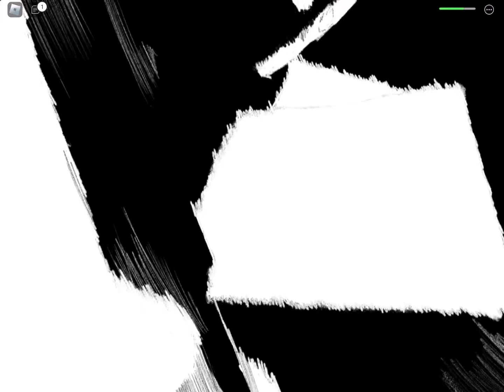Being a annoying sonic spammer for 12 min ( entertainment only I usually use garou or satima )